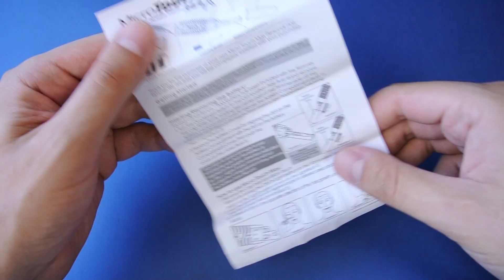Zastřihovač chloupků(vlasů a vousů) z Aliexpress.com levně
🎁 Dnešní unboxing video bude zaměřeno na levný zastřihovač chloupků a zároveň je strojek také vhodný na úpravu a zastřihování obočí, díky nástavcům si každý muž zvládne obočí upravit sám. V balíčku jsou dva nástavce na zastřihování, manuál a štěteček na čištění stojku. Za necelých 70 korun jsem velmi spokojen.